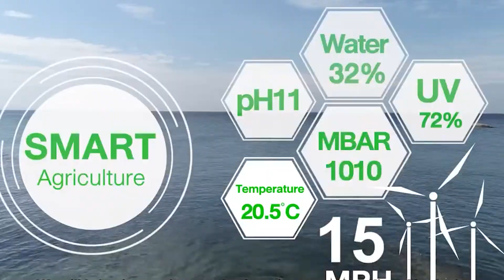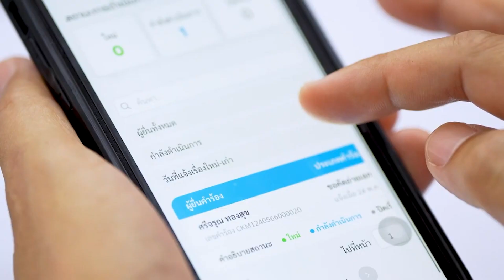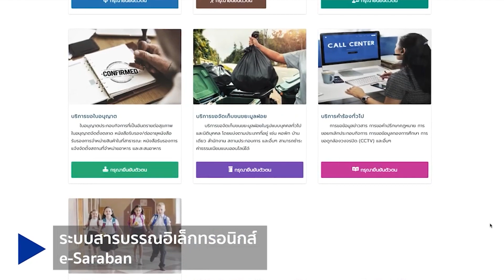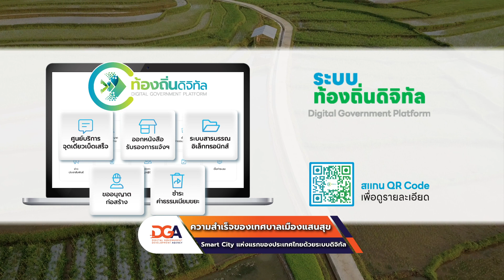เทศบาลเมืองแสนสุขโมเดลหน่วยงานตัวอย่างที่ประสบความสำเร็จในการนำระบบท้องถิ่นดิจิทัลอำนวยความสะดวกปชช.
เพราะเทคโนโลยีดิจิทัล เป็นเครื่องมือสำคัญในการช่วยปรับปรุงประสิทธิภาพการบริหารงานด้านการให้บริการประชาชน DGA หรือ สำนักงานพัฒนารัฐบาลดิจิทัล (องค์การมหาชน) จึงได้เร่งสนับสนุนและผลักดันการขับเคลื่อนเพื่อร่วมกันเดินหน้าพัฒนาองค์กรปกครองส่วนท้องถิ่นทั่วประเทศด้วยโครงการขับเคลื่อนการพัฒนาท้องถิ่นดิจิทัล โดยมีโมเดลหน่วยงานตัวอย่างที่ประสบความสำเร็จ คือ เทศบาลเมืองแสนสุข Smart City แห่งแรกของประเทศไทย นำโดย นายณรงค์ชัย คุณปลื้ม 🎙️ นายกเทศมนตรี เมืองแสนสุข จังหวัดชลบุรี มาเล่าให้ฟังถึงการนำ ระบบท้องถิ่นดิจิทัล (Digital Government Platform) มาใช้ในการบริหารงานเพื่ออำนวยความสะดวกทั้งเจ้าหน้าที่และประชาชน ช่วยลดภาระค่าใช้จ่ายการเดินทาง ลดระยะเวลาการทำธุรกรรม สามารถดาวน์โหลดเอกสาร เขียนคำร้องที่ไหนเมื่อไรก็ได้ นับเป็นเครื่องมือที่ช่วยให้ประชาชนได้ประโยชน์สูงสุดอย่างแท้จริง จึงขอเชิญชวนให้ อปท. นำระบบท้องถิ่นดิจิทัลไปประยุกต์ใช้ในการบริหารจัดการเพื่อร่วมกันก้าวสู่รัฐบาลดิจิทัลอย่างเต็มรูปแบบไปพร้อมกัน
สำหรับพี่น้อง อปท. 💁‍♂️ ที่สนใจระบบท้องถิ่นดิจิทัล ดูรายละเอียดเพิ่มเติมได้ที่ 📍
📍 ดูรายชื่ออปท.ที่เข้าร่วมโครงการระบบท้องถิ่นดิจิทัล ได้ที่ 💁‍♂️